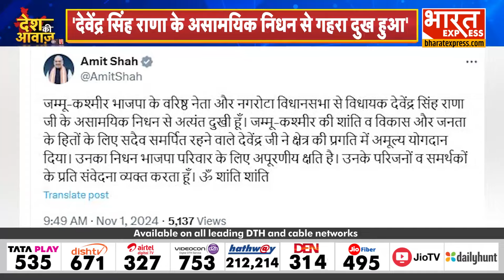गृहमंत्री Amit Shah ने विधायक देवेन्द्र सिंह राणा के निधन पर जताया शोक, सोशल मीडिया पर किया ये पोस्ट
Thanks & Regards
Bharat Express

Zubair